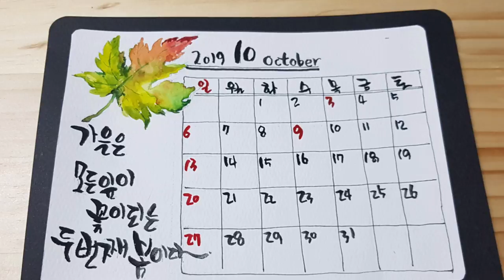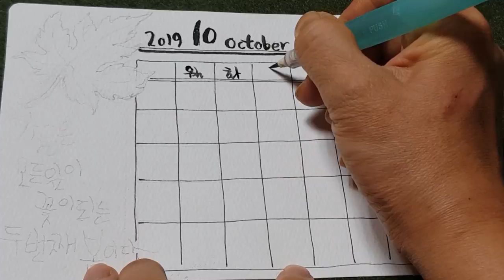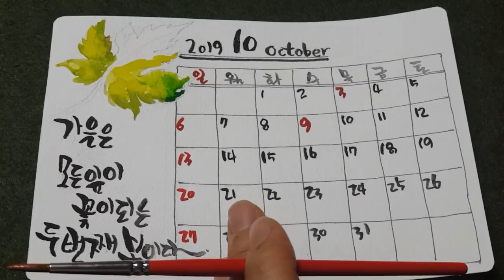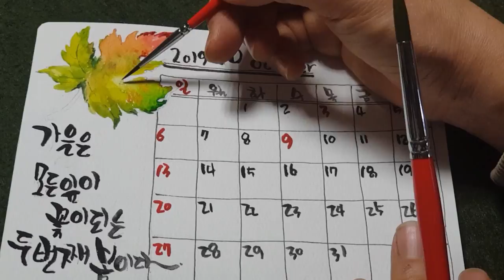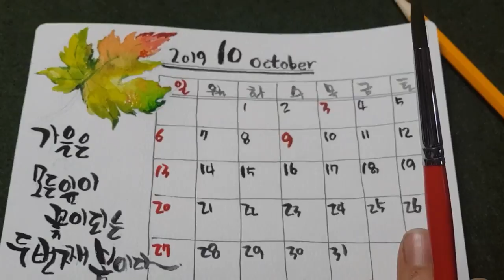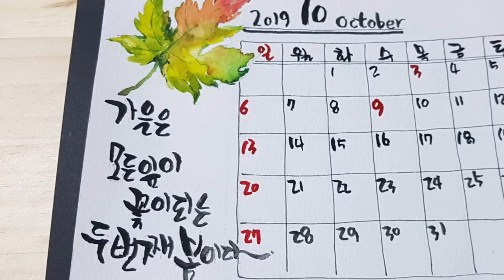[수채 캘리그라피 달력만들기] 10월단풍잎그리기 / Callian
안녕하세요 ~초보캘리독학 하는 캘리안입니다.
어느덧 10월영상까지 달려왔네요~^^

가을은 모든잎이 꽃이 되는 두번째 봄인것 같아요~

이번영상은 배속을  1.5로 맞추어
좀 천천히 길게 편집했어요.

숲속의 새소리와 함께 끝까지 시청 해 주시면

부족한 채널이지만 . .
큰 응원이고 사랑입니다~♡

감사합니다.

머메이드지
신한수채물감
화홍수채붓과 워터펜사용